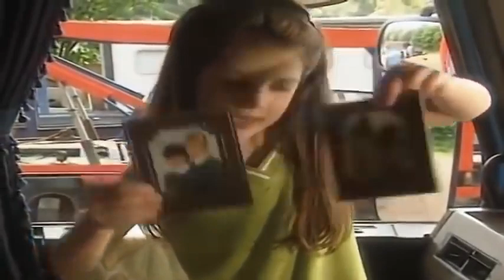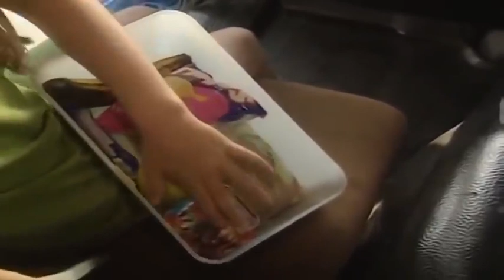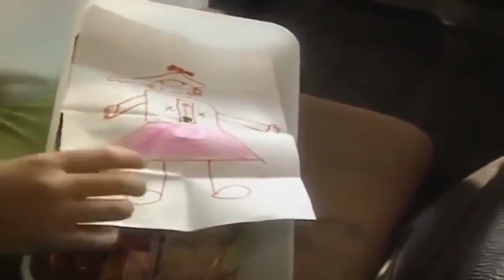☆ Teletubisie Po Polsku ☆ 108 DOBRA JAKOŚĆ (Pełny odcinek) ☆